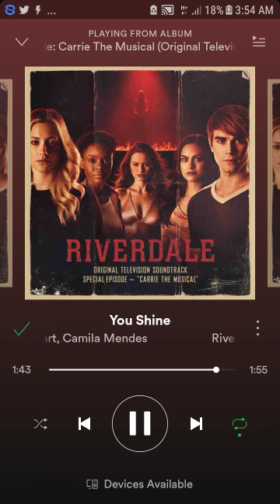You Shine - K.J Apa, Lili Reinhart & Camila Mendes (Archie, Betty & Veronica) - Riverdale's "Carrie"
The full audio of K.J Apa, Lili Reinhart & Camila Mendes (Archie Andrews, Betty Cooper & Veronica Lodge) performing "You Shine" from Riverdale's "Carrie the Musical" episode.